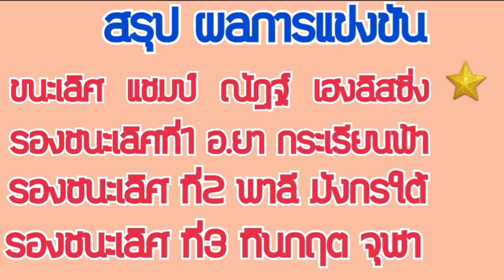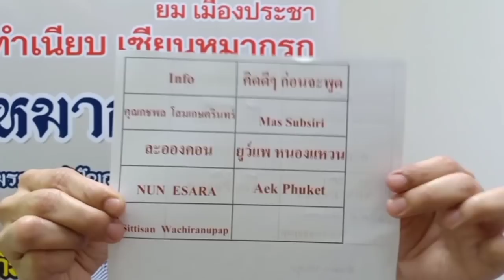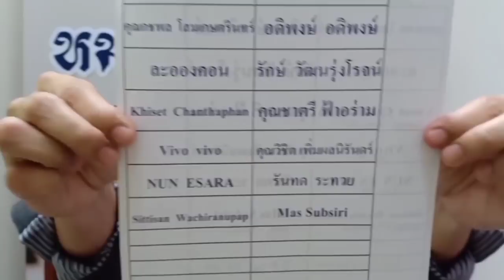ม้าโยงขวา เบี้ยคู่ริม ฉบับแต้มเซียนละลายตัวหมาก ยา กระเรียนฟ้า & ณัฎฐ์ เฮงลิสซิ่ง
Thaichess TV บันทึกเกมส์หมากรุกออนไลน์ ครั้งที่ 1 อาทิตย์ 31 พ.ค. 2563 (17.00น.) รอบชิงชนะเลิศ
CAF FE INE นนทบุรี พี่เเอ้ม (ประธาน ชมรมหมากรุกท่าอิฐ) เจ้าของร้าน บริการดี มิตรภาพเป็นกันเอง
ยา กระเรียนฟ้า ปะทะ ณัฎฐ์ เฮงลิสซิ่ง
EP121 /ปี1
ประกาศ รายชื่อ FC ร่วมสนุก รับรางวัล ทายผลเซียนท่านใดเป็นแชมป์ ท้ายคลิป